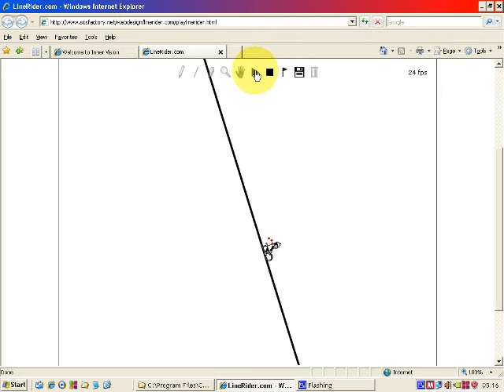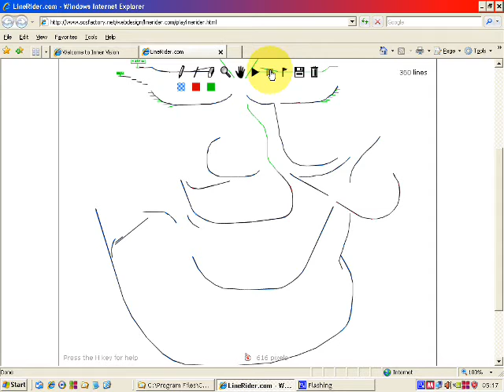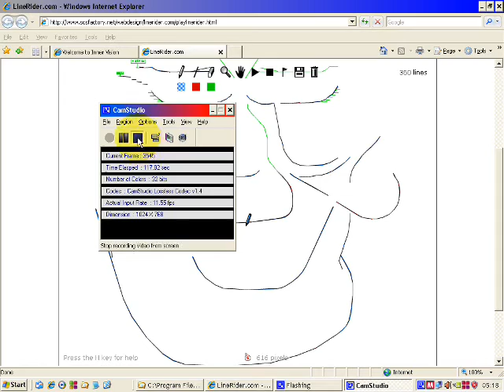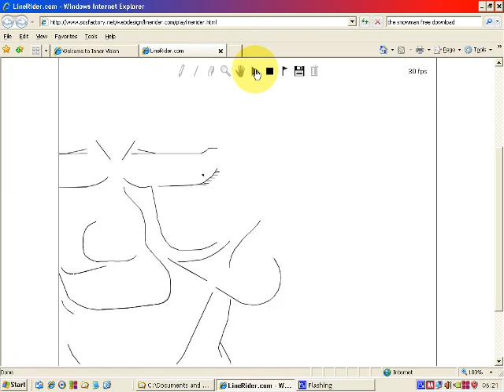Line Rider - Face of God ™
This is my first EVER attempt at making a Line Rider track! I used Line Rider Beta 2. Not much in the way of tricks etc. I didn't really know what I was doing. Don't judge me lol good fun and getting better with practice  :)